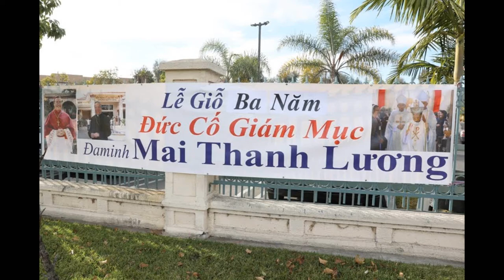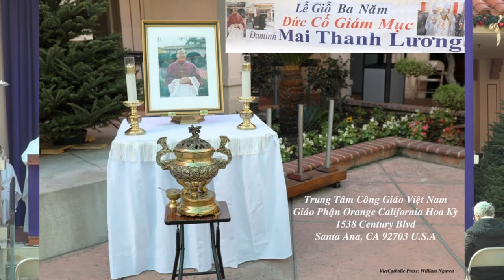Cha Giuse Nguyễn Thái Chia Sẻ Thánh Lễ Giỗ 3 Năm Đức Cha Đaminh Mai Thanh Lương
Cha Giuse Nguyễn Thái (Cha Phó Giáo Xứ Đức Mẹ La Vang - Santa Ana, CA)
Chia sẻ trong Thánh Lễ Giỗ 3 năm
Đức Cố Giám Mục Đaminh Mai Thanh Lương
Lúc 10 giờ 30 sáng, thứ Bẩy ngày 5 tháng 12 năm 2020
Tại Trung Tâm Công Giáo Việt Nam GP Orange, CA
Chủ tế: Đức Cha Tôma Nguyễn Thái Thành (Giám Mục Phụ Tá GP Orange)